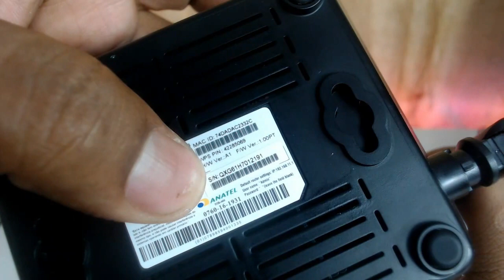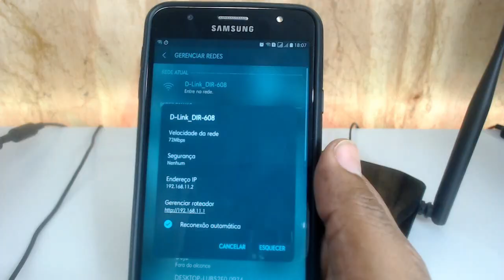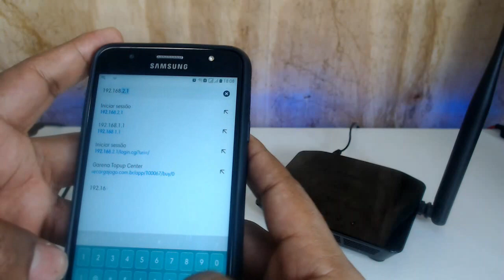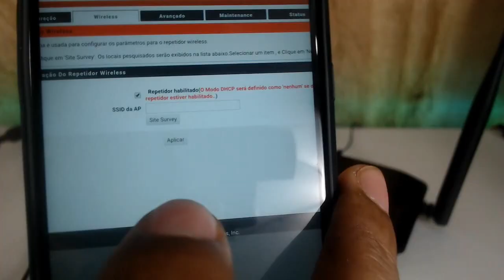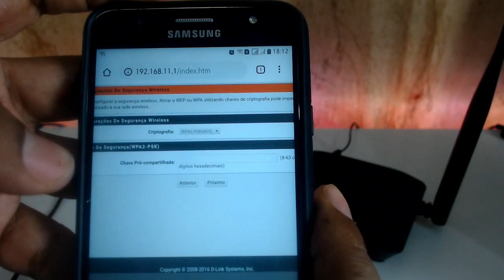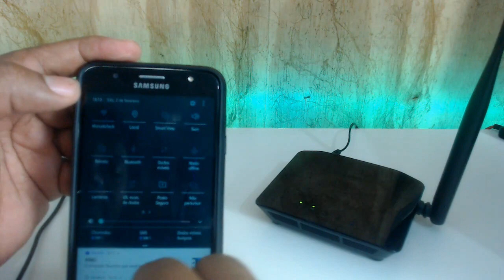ROTEADOR EM MODO REPETIDOR - COMO CONFIGURAR USANDO O CELULAR - DLINK DIR-609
No vídeo uma breve explicação sobre o que é o repetidor wifi, e como configurar o roteador Dlink Dir-609 usando o celular, um ótimo roteador que tem a função de repetidor wi-fi, o que economiza tempo e trabalho na hora de configurar, sem a necessidade de cabos espalhados na casa.

Fui.